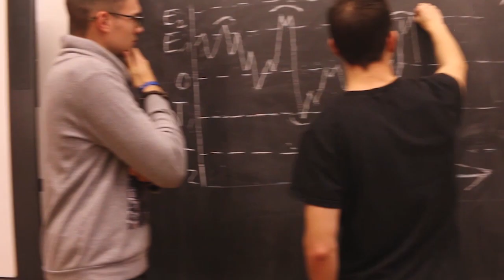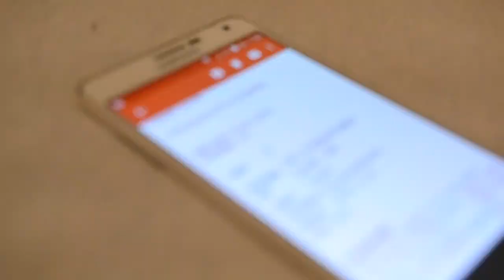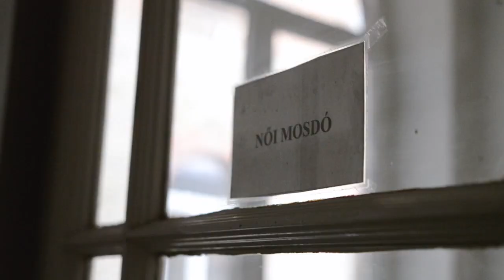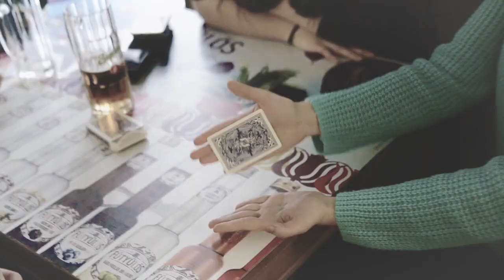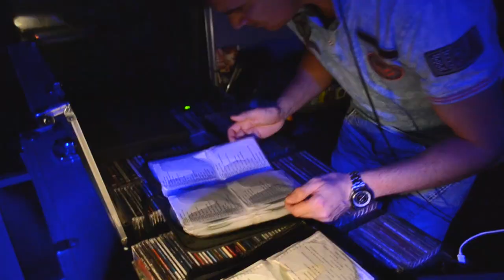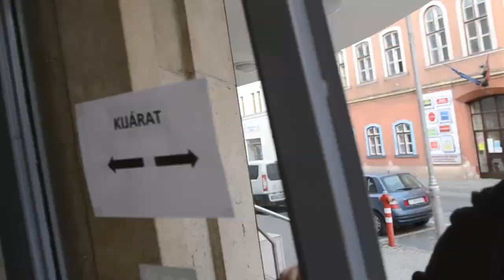Jedlik 12/C Szalagavató - 2012-2017